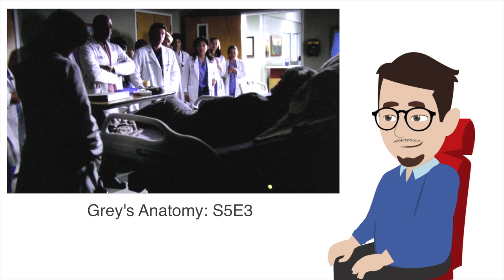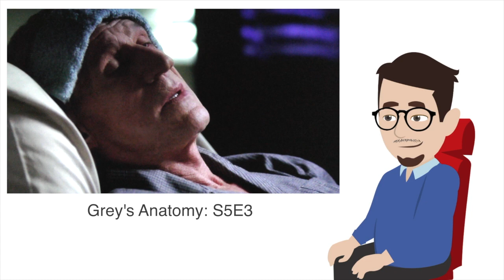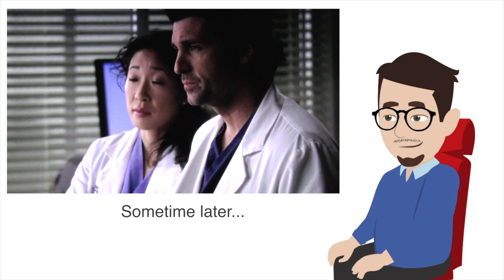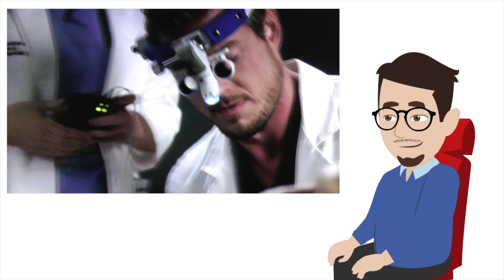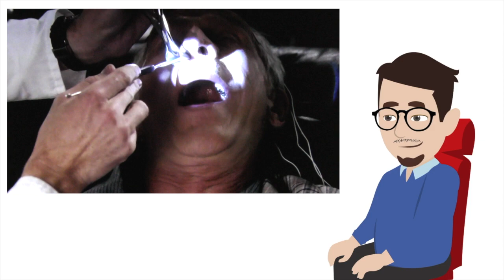ENT Reviews Grey’s Anatomy Scenes: Headache Due to Sluder’s Neuralgia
Dr. ENT takes a close look at scenes from Grey’s Anatomy S5E3 depicting a patient suffering from a severe headache that has been present for 7 years that ultimately was found to be due to a nasal source (Sluder’s Neuralgia aka anterior ethmoid neurovascular complex compression aka contact point headache). He breaks down how accurately the medical information is portrayed in all these scenes.